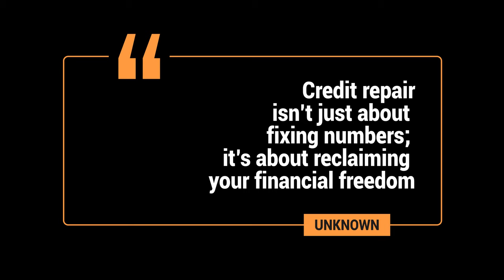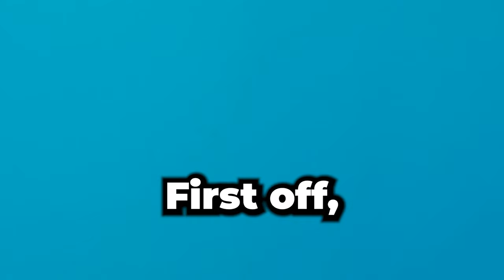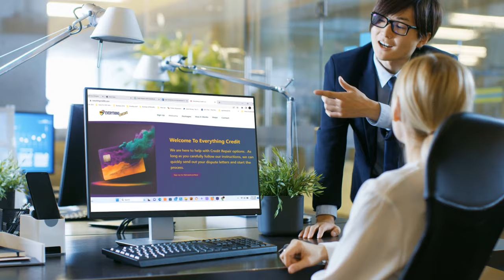New Educational Series | Unmasking Credit Myths: The Truth About Bad Credit EveryThingCreditLLC.com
Don't let myths cloud your understanding of credit scores! Join us as we uncover the truth and debunk common misconceptions about credit and credit repair. Get ready to unmask the facts and kick bad credit to the curb.

✅  About Everything Credit:

You can sign up for Credit Repair and credit monitoring via my website.

I offer smart credit as well as myfreescorenow, if you have Been scammed before, you have come to the right place. Everything I do is legal, and I also offer a 180-day money-back guarantee on all plans. Have a great day!

🔔Take Control of Your Credit Journey: Join Everything Credit for Proven Credit Repair and Reliable Monitoring Services